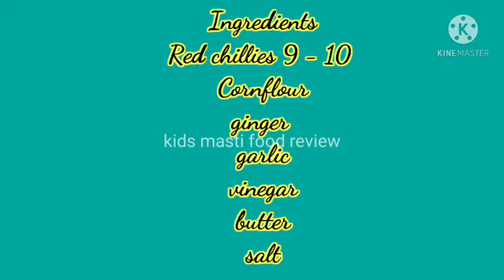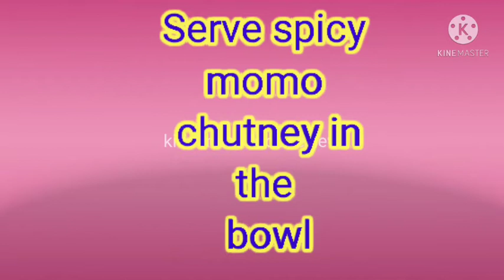Momos Chutney Recipe |Red Chilli Chutney | Hot & Spicy |मोमोज चटनी रेसिपी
Hi All,
In this channel you will get different types of videos related to kids, drawing and art, foods, chocolates reviews, cooking, product reviews etc.

Thankyou all for your love and support guys.
Please keep supporting i need ur support
Thankyou all...